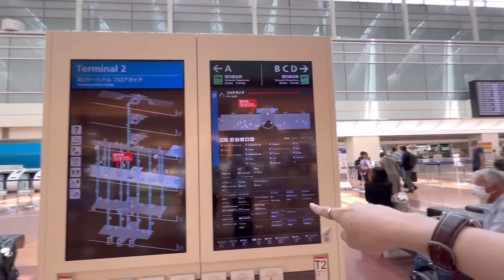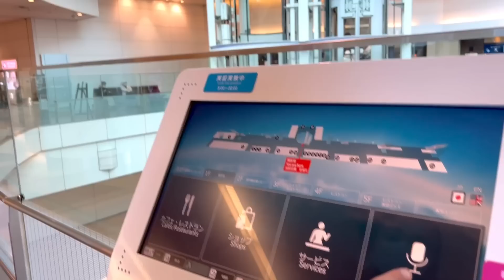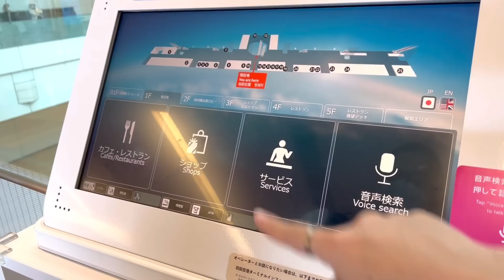สุดยอดสนามบินอันดับ2ของโลก สนามบินฮาเนดะโตเกียว / kinyuud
พาดูสนามบินโตเกียวฮาเนดะอันดับ2ของโลก